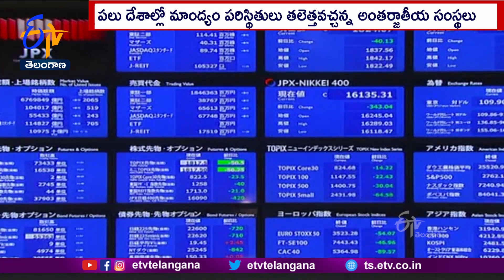Recession To Hit India After June? | Narayan Rane’s Remark Sparks Political Row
ప్రపంచంలోని చాలా దేశాల్లో.. ఈ ఏడాది మాంద్యం పరిస్థితులు తలెత్తబోతున్నాయంటూ.. IMF, ప్రపంచబ్యాంక్  హెచ్చరికల నేపథ్యంలో భారత్  స్పందించింది. ఒకవేళ మాంద్యం పరిస్థితులు తలెత్తితే.. జూన్  తర్వాత ఉండే అవకాశం ఉందని.. కేంద్ర సూక్ష్మ, చిన్న, మధ్యతరగతి పరిశ్రమల శాఖ మంత్రి నారాయణ రాణె అంచనా వేశారు. మాంద్యం ప్రభావం పడకుండా.. ప్రభుత్వం చర్యలు తీసుకుంటోందని మంత్రి స్పష్టం చేశారు. ఇప్పటికే.. పెద్ద పెద్ద దేశాలు ఆర్థిక మాంద్యం పరిస్థితులు చూస్తున్నాయన్న కేంద్రపరిశ్రమల మంత్రి.. ప్రధాని మోదీ సైతం దీనికి సంబంధించి  కొన్ని సలహాలు, సూచనలు చేశారని చెప్పారు. మాంద్యం ప్రభావం పడకుండా.. లేదా మందగమన పరిస్థితులు తలెత్తకుండా.. భారత ప్రభుత్వం, మోదీ కృషి చేస్తున్నారని రాణె వ్యాఖ్యానించారు. మరోవైపు పరిశ్రమల మంత్రి వ్యాఖ్యలపై.. కాంగ్రెస్  పార్టీ స్పందించింది. రాబోయే ఆరు నెలల్లో మాంద్యం పరిస్థితులు తలెత్తనున్నట్లు.. స్వయంగా MSME శాఖ మాత్యులే చెప్పారని.. కాంగ్రెస్ నేత జైరాం రమేశ్  విమర్శించారు. ప్రధాని మోదీ, ఆర్థిక మంత్రి నిర్మలా సీతారామన్  ఇంకా ఏం దాస్తున్నారని ప్రశ్నించారు. 2014 నుంచి సూక్ష్మ, చిన్న, మధ్య తరహా పరిశ్రమల రంగం విధ్వంసానికి గురైందని దుయ్యబట్టారు.